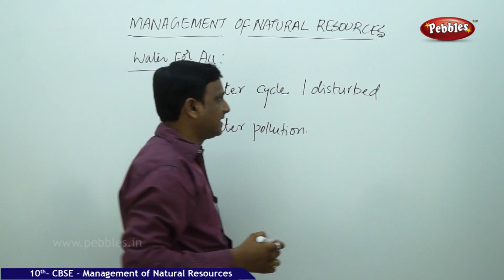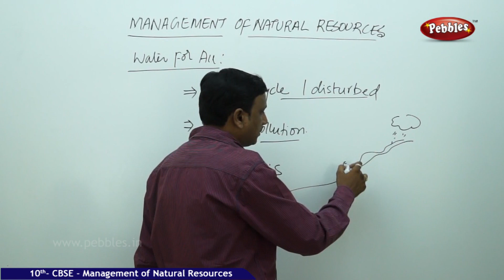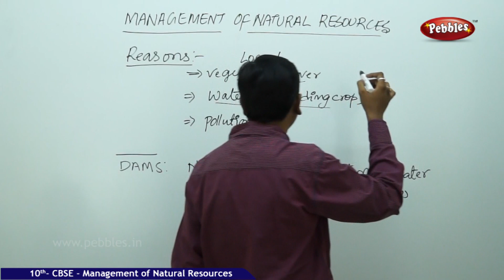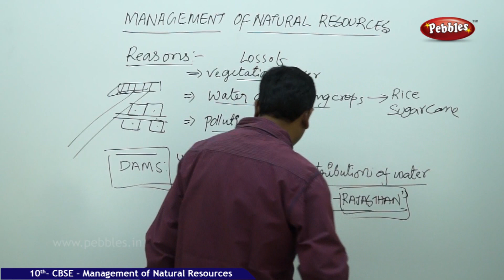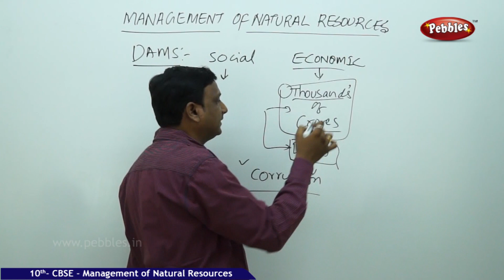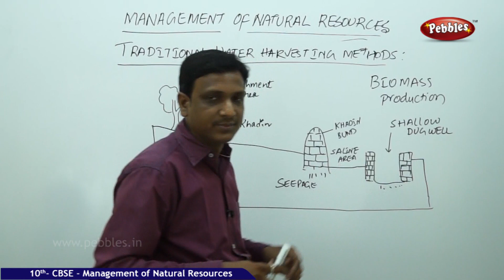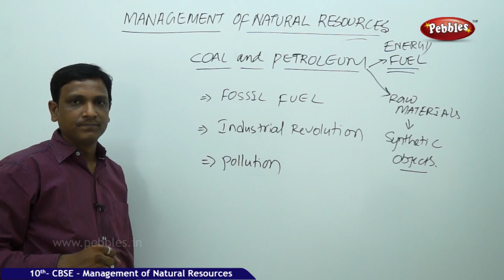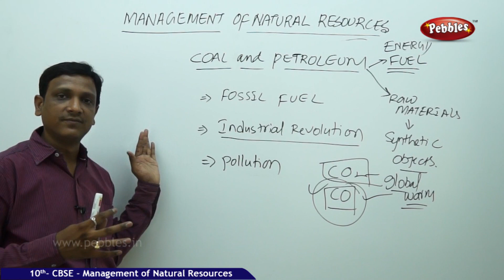Water Management | Natural resources lesson | Biology | Class 10 | CBSE Syllabus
Water resource management is the activity of planning, developing, distributing and managing the optimum use of water resources. It is a sub-set of water cycle management. Water is essential for our survival.